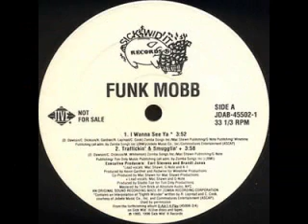1995 - I Wanna See Ya